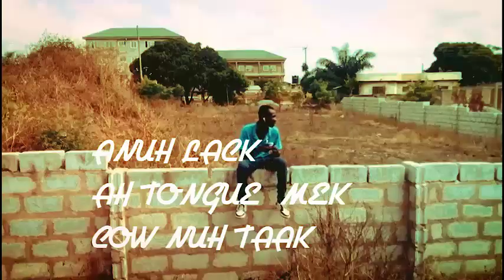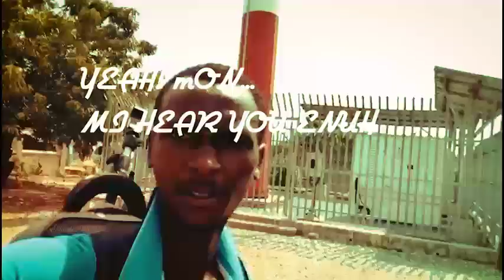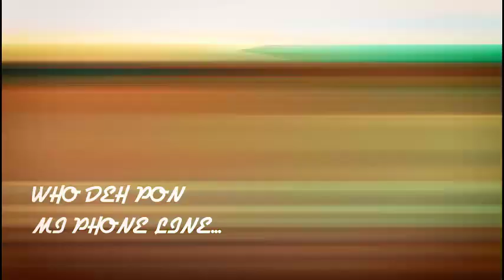MadCAli Official - Hello (Official Video).